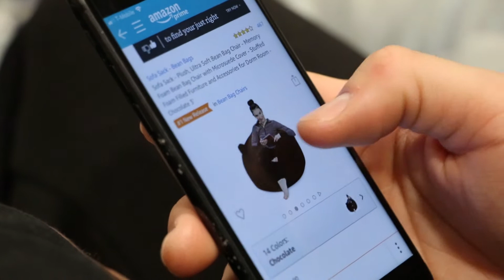Beanbags and Bentleys - El Boyos Supreme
El Boyos search for the perfect beanbag for their new studio.